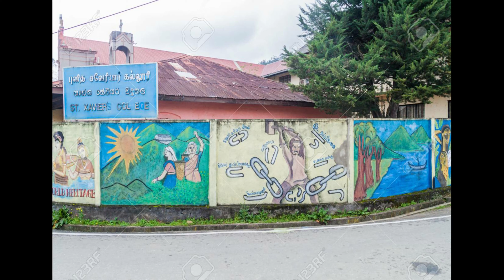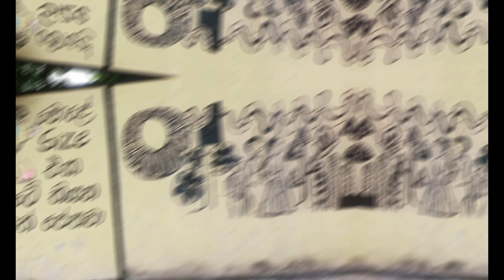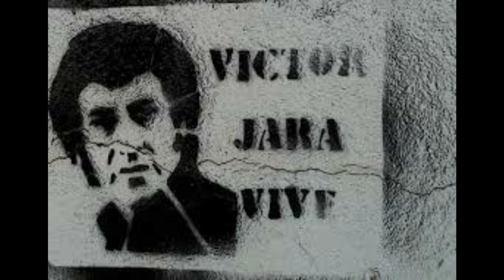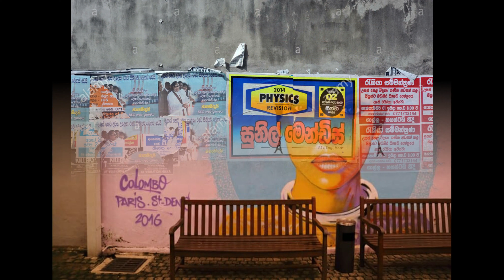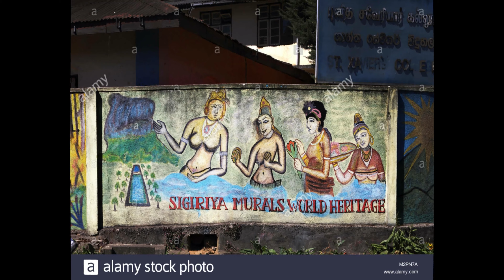sri lanka wall art collection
rallata yana wall art wala collection ekak
balanna oyage wall art ekath thiyanawada kiyala